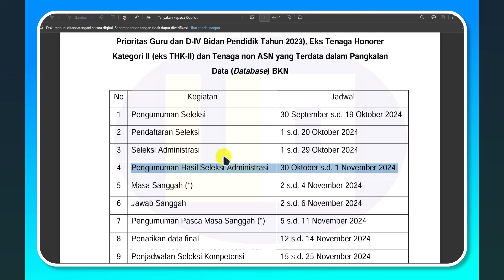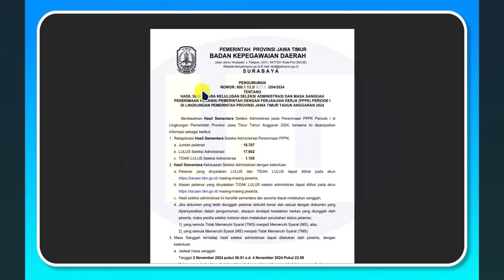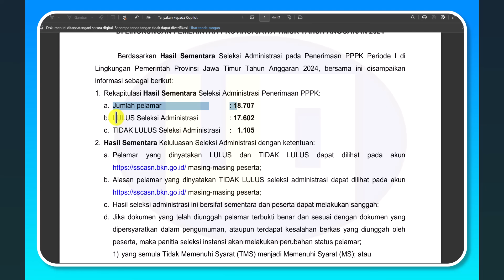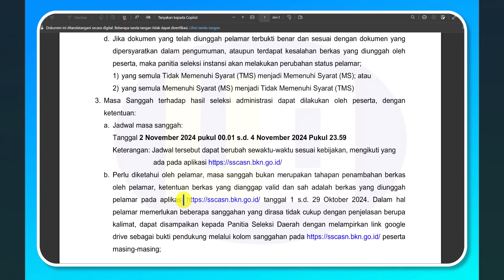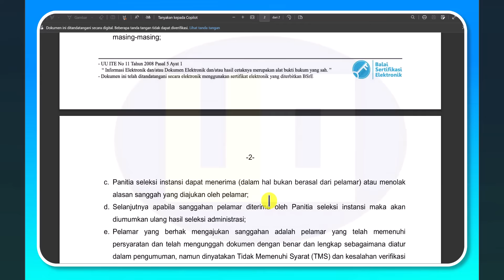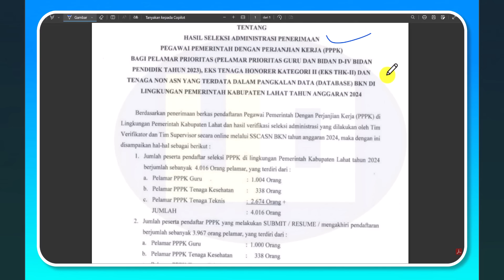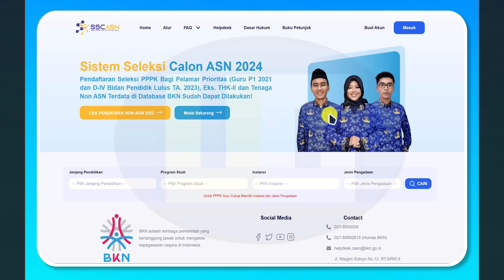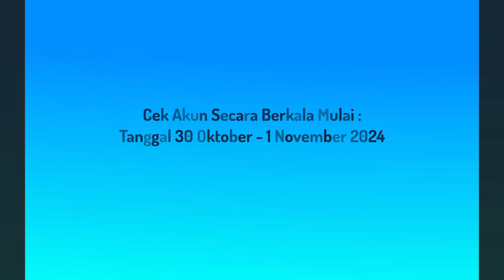🔴LIVE PENGUMUMAN RESMI HASIL SELEKSI ADMINISTRASI PPPK 2024 CEK SEKARANG !!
Live Pengumuman Hasil Seleksi Administrasi PPPK 2024 Cek Sekarang !!
Bimbel Belajar Online Terbaik Untuk Persiapan Seleksi Tes CPNS 2024 dan PPPK 2024
2.Daftar akun dulu ya
3. Verifikasi email yang digunakan dengan cara cek inbox email dan klik link verifikasi akun sahabat cpns
4.lakukan pembelian paket PPPK/CPNS
5.jika ada kendala di pembelian hub.no 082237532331
 "SEMOGA SUKSES "🙏